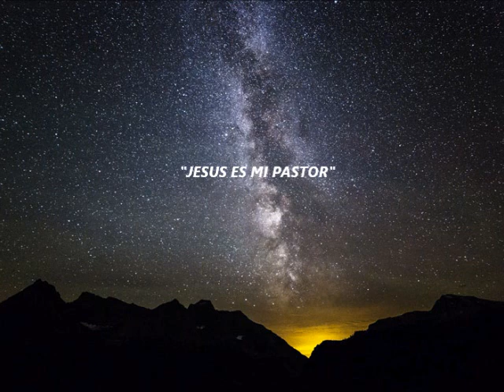Jesus es mi Pastor - Cantique Espagnol